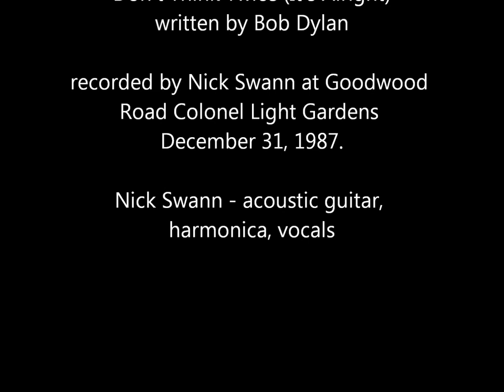Nick Swann - Don't Think Twice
Quick recording I made of Bob Dylan's song Don't Think Twice (It's Alright)...based somewhat on Melanie Safka's version of the song. Recorded using 2 x Teac Cassette recorders at 575 Goodwood Road, Colonel Light Gardens on December 31, 1987. One of about six tunes I recorded that New Years Eve-morning.